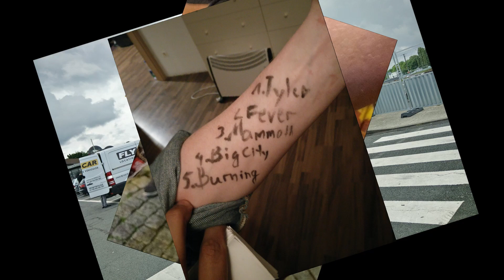TYLER LEADS - Hellhounds (Official Video)